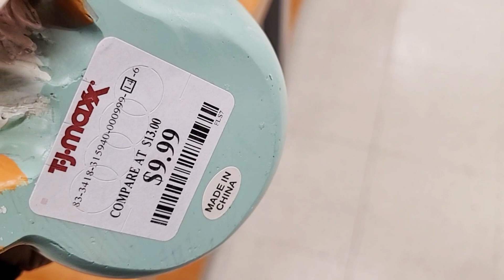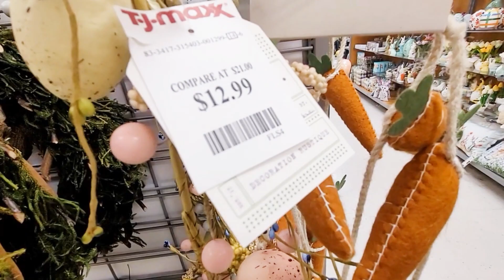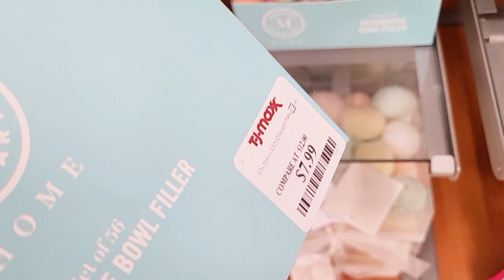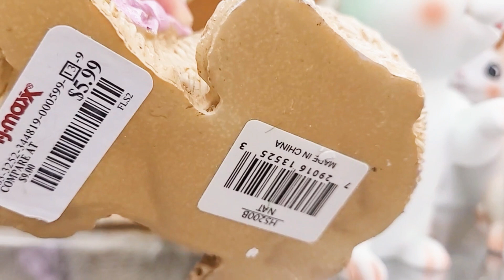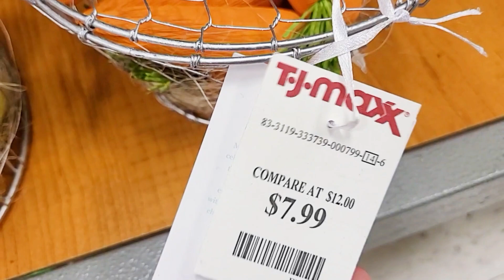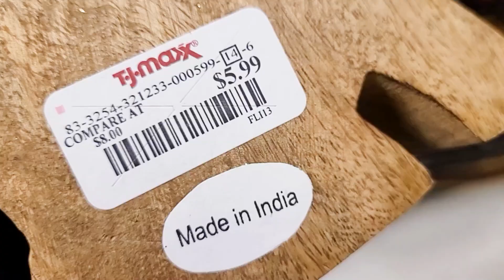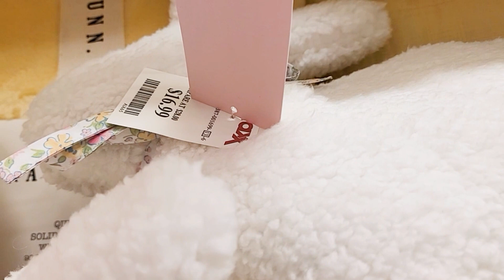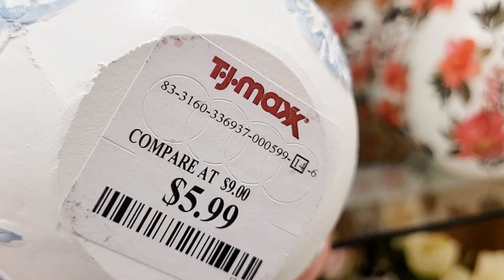TJ MAXX EASTER AND SPRING DECOR 2023 SHOP WITH ME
Shop with me at TJ Maxx for Easter and Spring 2023 decor!